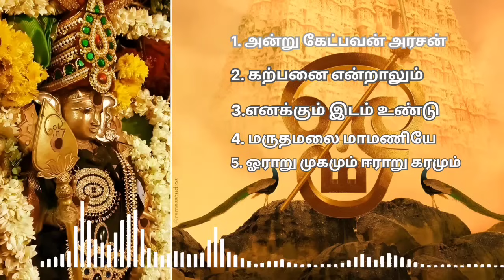Tamil God Murugan song|முருகன் பக்தி பாடல்கள்|murugan devotional bhakti|jukebox murugan songs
murugan songs
tamil murugan songs
murugan devotional tamil songs
murugan god songs
murugan tamil songs
murugan devotional songs
murugan songs tamil
tamil god murugan songs
god murugan songs
lord murugan devotional songs
tamil devotional songs
tamil murugan devotional songs
tamil god songs
tamil bakthi songs
murugan devotional tamil songs tms
devotional songs
lord murugan tamil devotional sog

Tamil Devotional songs தமிழ் கடவுள் முருகன் பக்தி பாடல்கள்

முருகன் பாடல்கள்,முருகன் பக்தி பாடல்கள்,முருகன் பக்தி பாடல்,பக்தி
பாடல்கள்,தமிழ் பக்தி பாடல்கள்,முருகன்,பக்தி
பாடல்,பக்தி,முருகன்காவடி,முருக,முருகா,பக்திபாடல்கள்,அம்மன் பாடல்கள்,முருகனுக்கு
அரோகரா,பாடல், சுவாமி ஐய்யப்பா
பாடல்,கந்தனுக்கு அரோகரா,கதிரவன்கிருஷ்ணன், ஆடிகிருத்திகை, மருதமலை சத்தியமா,கந்தன்,விஜய் மியூஸிக்கல்ஸ்,சிவ பெருமான், சுவாமிஐய்யப்பா,மருதமலை, ஆடிவெள்ளி, தீர்த்தம், தே டி வந்தோம்,மகாநதி சோபனா,Vகிஷோர்குமார்,கந்த சஷ்டி கவசம்